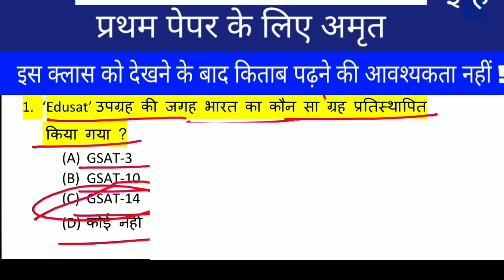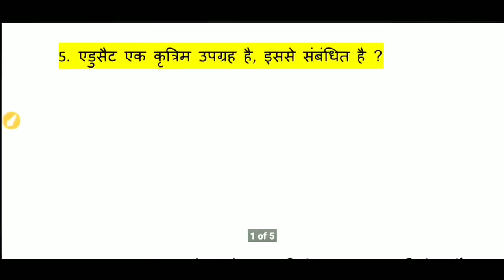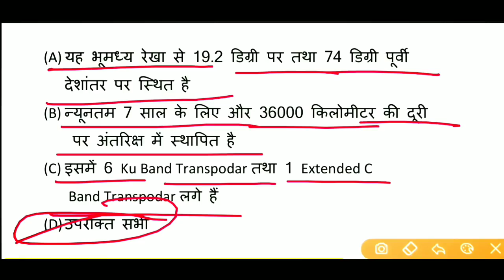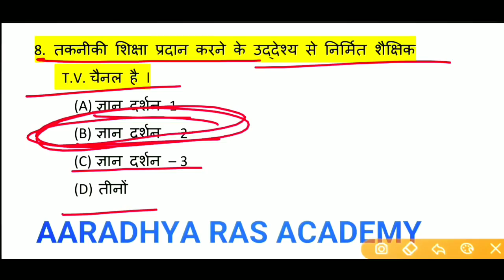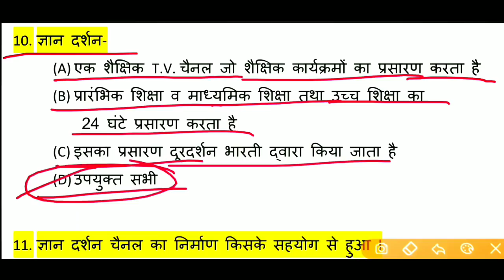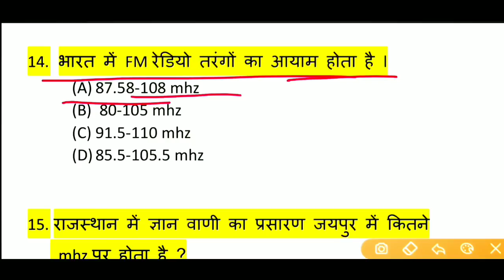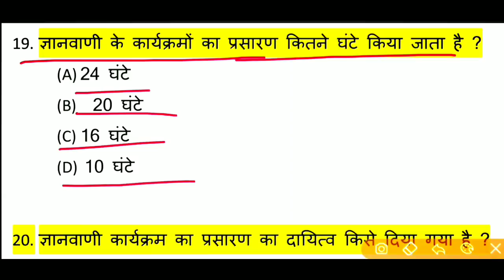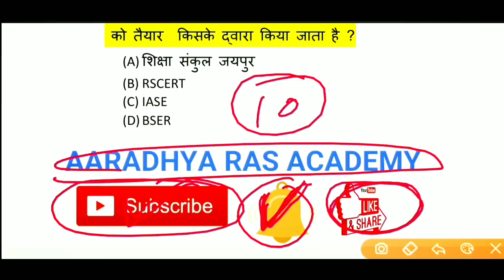1st Grade || School Management || शैक्षिक प्रबंध के Top 25 महत्वपूर्ण प्रश्नोत्तर , रट लो इन्हें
Hello दोस्तों, इस वीडियो में शैक्षिक प्रबंध के टॉप 25 महत्वपूर्ण प्रश्नों को बताया गया है दोस्तों यह प्रश्न विभिन्न एग्जाम में पूछे गए हैं और आगामी परीक्षाओं में भी पूछे जाने वाले हैं अतः वीडियो को पूरा देखें और परीक्षा में जाने से पहले एक बार इनको जरूर देख कर जाएं l